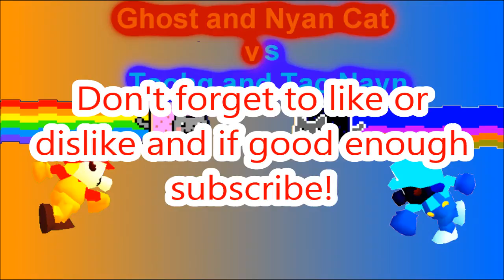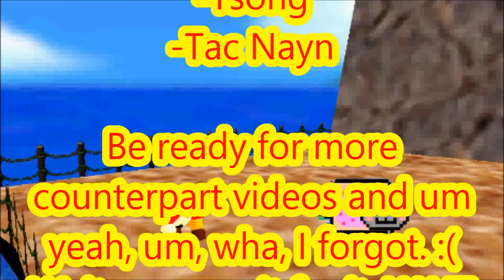Super Mario 64 Bloopers: Ghost and Nyan Cat vs Tsohg and Tac Nayn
Ghost and Nyan Cat decide to go to Tall Tall Mountain. When they meet at the top their counterparts (Tsohg and Tac Nayn) ruin the day. Will Ghost and Nyan Cat defeat Tsohg and Tac Nayn or will they DIE. To find out you must watch this video!